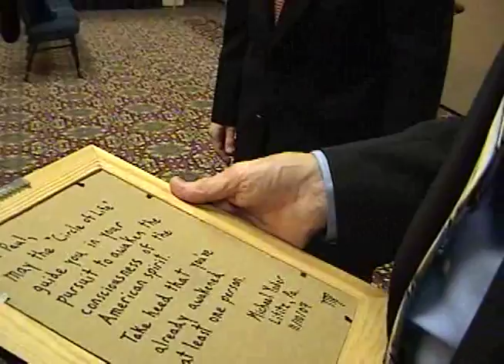A quick press conference with Dr. Ron Paul (11/10/07)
Ron Paul's press conference in Philadelphia before his political rally at the National Constitution Center.